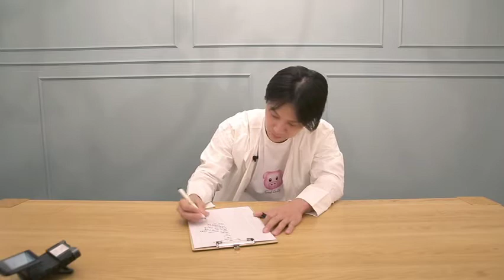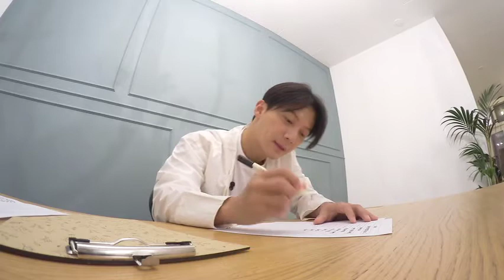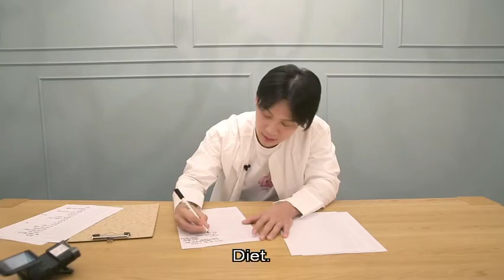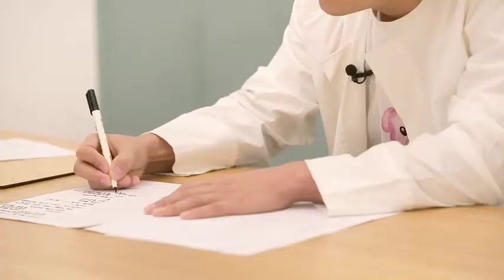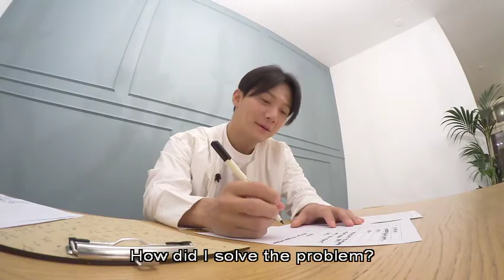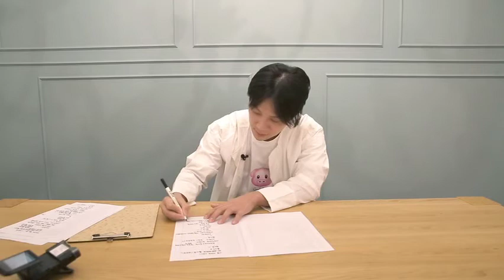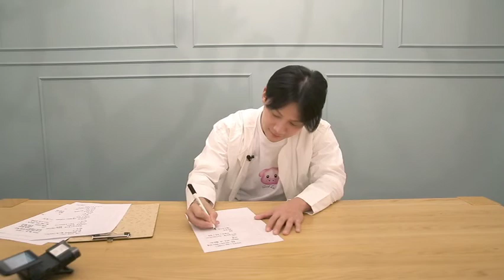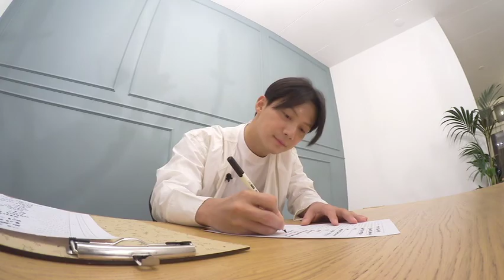(ENG SUB) 이재진의 100문100답 (LEE JAIJIN 100 Q&A)